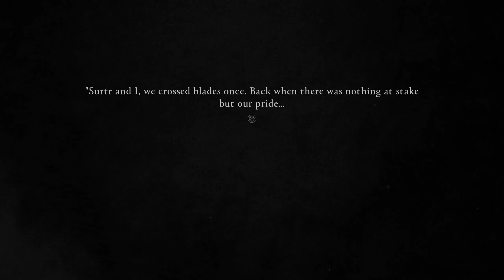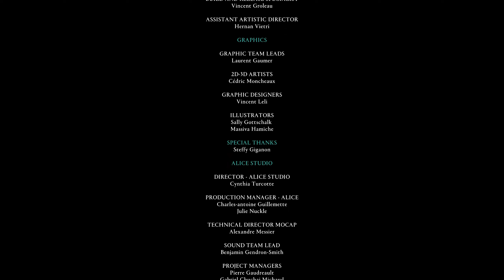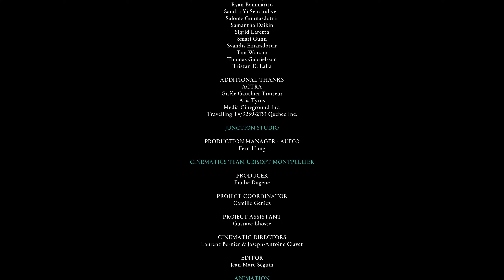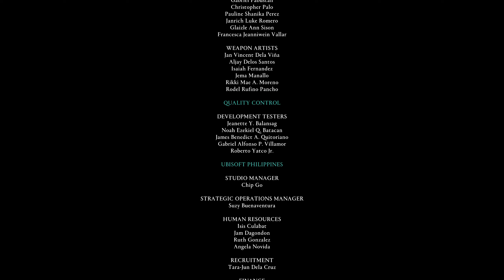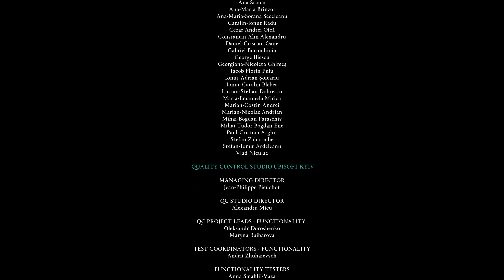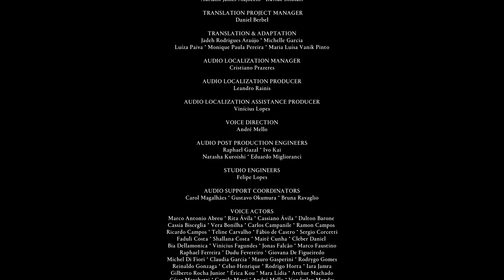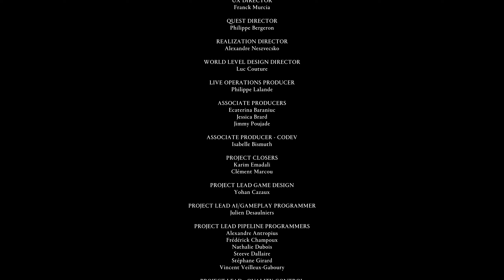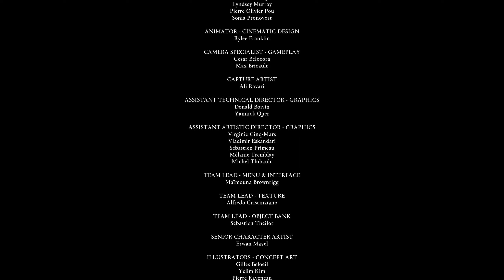Assassin's Creed Valhalla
the last chapter of Dawn of Ragnarok